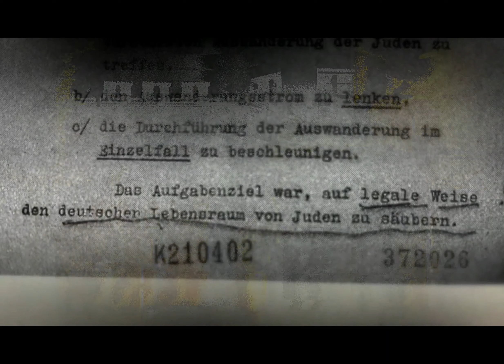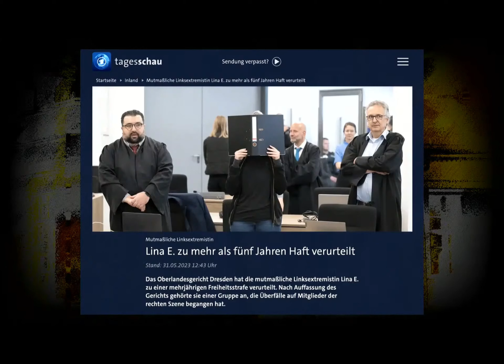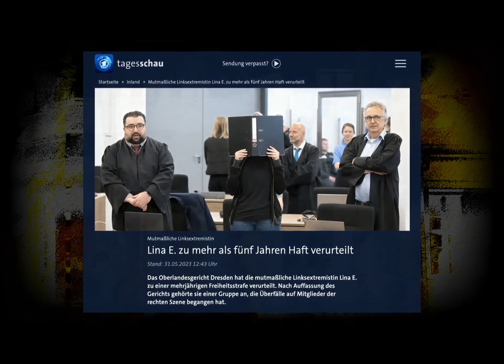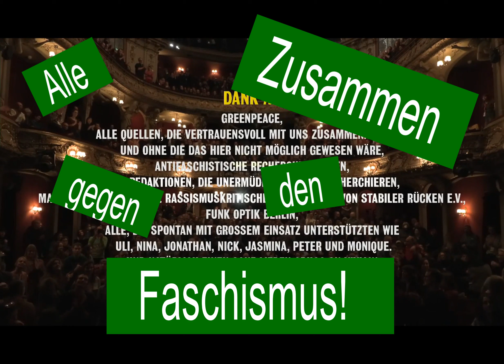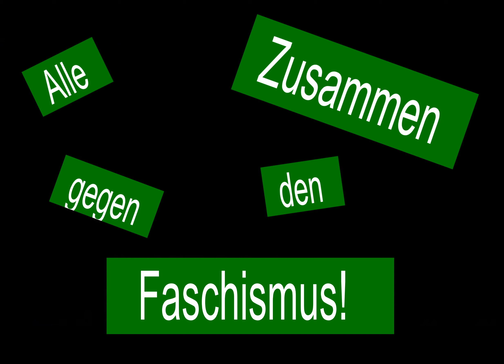Realität auf die Bühne gebracht //\\ szenische Lesung vom Volkstheater Wien & dem Berliner Ensemble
ich habe hier dieses Mal etwas ganz Anderes als normalerweise auf meinem Kanal.

Es ist keine Fiction, sondern etwas sehr reales. Hierbei handelt es sich um die Aufzeichnung des Livestreams der szenischen Lesung aus dem Berliner Ensemble vom 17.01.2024 über eine Recherche von CORRECTIV. Das Original „Geheimplan gegen Deutschland“ findet Ihr auf dem Kanal vom VolkstheaterWien welches in Koproduktion mit dem Berliner Ensemble die Recherche auf die Bühne gebracht hat.

Und weil ich es nicht besser sagen kann, hier auch einen Auszug aus der Videobeschreibung vom VolkstheaterWien
„Die investigative Redaktion von CORRECTIV veröffentlichte am 10. Januar eine Recherche rund um ein Treffen, von dem niemand erfahren sollte: AfD-Politiker, Neonazis und finanzstarke Unternehmer kamen im November 2023 in einem Hotel bei Potsdam zusammen. Sie planten nichts Geringeres als die Vertreibung von Millionen von Menschen aus Deutschland. CORRECTIV war auch im Hotel – und hat das Treffen dokumentiert. Die ganze Recherche finden Sie hier. Regisseur und Intendant des Volkstheaters Wien Kay Voges bringt die Recherche als Koproduktion des Berliner Ensembles und des Volkstheaters Wien in Form einer szenischen Lesung auf die Bühne des Berliner Ensembles...“

Ich finde es wichtig das zu thematisieren und mir ist auch klar, dass nicht Jeder sich damit beschäftigen möchte. Doch die Art und Weise wie es hier aufbereitet wurde ist genial und vor allem sehenswert. Darum lade ich dieses Video hier hoch.
Mir ist auch bewusst, dass dieses Video nicht überall gut ankommen wird und es wird auch kein Reaction-Video. Das liegt mir nicht und es gibt YouTuber die das sehr gut machen, da muss ich mich erst gar nicht daran versuchen. Meine Kommentare habe ich als Text in das Video eingefügt um den Fluss nicht zu stören.

Ihr hört mich
ElaKa

. - - = = = * * * * = = = - - . - - = = = * * *________Sozialmedia________* * * * = = = - - . - - = = = * * * = = = - - .
. - - = = = * * * * = = = - - . - - = = = * * *______That´s my thing______* * * * = = = - - . - - = = = * * * = = = - - .
Mein Haus             :Slytherin
Mein Patronus       :Phoenix
Mein Zauberstab  :10 1/4 Zoll - Weißbuche – Drachenherzfaser